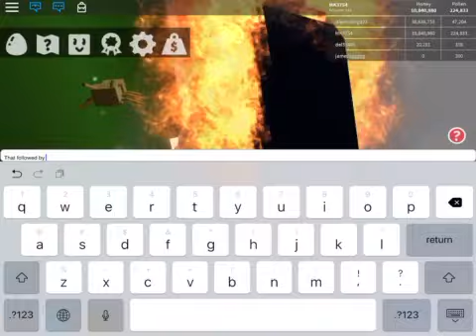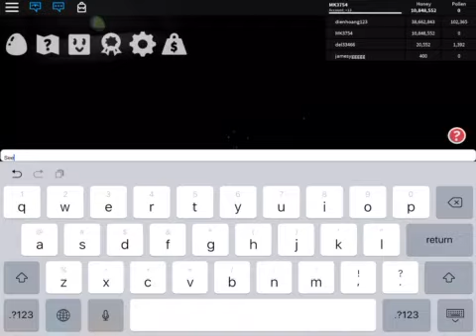All secret mobs bee swarm simulator